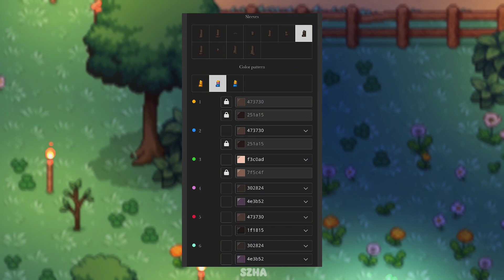✨ PONYTOWN ✨ ☆ Chuuya Nakahara Cosplay Tutorial ☆ || Bungou Stray Dogs